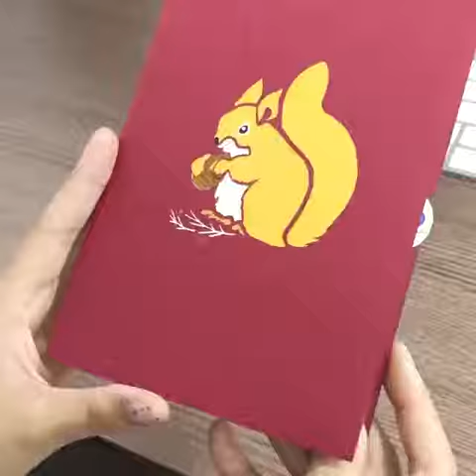Squirrel Pop Up Card - Colorpop Cards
💫ANGEL IN THE REAL LIFE💫
🔶 No matter who you are, no matter what you do and where you come from, there is always a angel beside you. They care you from in the bottom of their heart, protect you whenever negative things come and support you by all of thing they have. This angel is named as parent.
🔶 Take this Christmas season to get away from your busy life and enjoy time with your parent and bring Angel Pop Up Card to give them a gift with the message "Thank you for everything you've made to me and it's time I will be a angel for you"
🌟 Angel pop up card | Code: CP008
- Size: 5 x 7"
- Packaging: come with white envelope & Colorpop Label.